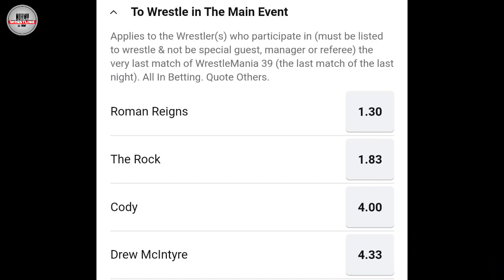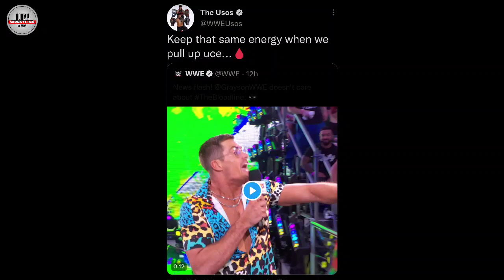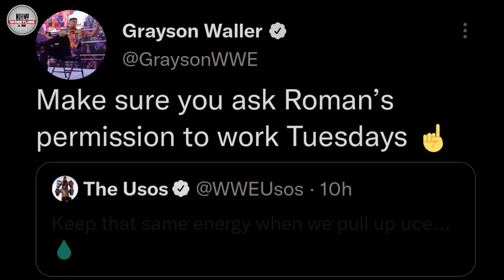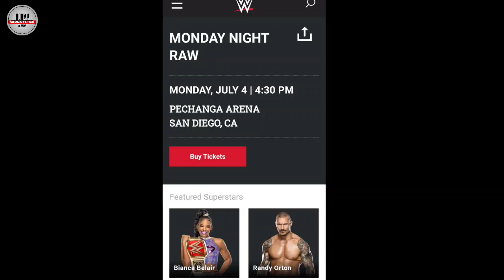WHATT ! THE BLOODLINE IN NXT | Big WWE SUPERSTARS RETURNS SPOIL ON RAW | Bray SPOTTED | Drew vs Cody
00:00 INTRO
01:00 KAIRI SANE OPEN HER WWE RETURNS
01:42 PAIGE BIG CONTRACT END ON RETURNS PLAN'S
02:42 SAMI ZAYN FRUSTRATED WITH WWE MANAGEMENT
03:24 BROCK LESNAR WANTS TO HELP CM PUNK
04:22 ALEXA BLISS WANTS RHEA RIPLEY
04:52 CODY VS DREW MCINTYRE AT WRESTLEMANIA 39
06:06 NXT SUPERSTAR WANTS THE BLOODLINE
07:52 BRAY WYATT SPOTTED
08:13 BIG WWE SUPERSTAR RETURNS LEAKED ON RAW
09:00 OUTRO

Queries Solved:-

1. BRAY WYATT SPOTTED
2. The BLOODLINE in NXT CHALLENGE
3. CODY RHODES VS DREW MCINTYRE AT WRESTLEMANIA 39
4. WWE MONEY IN THE BANK 2022
5. BROCK LESNAR ON CM PUNK
6. SAMI ZAYN FRUSTRATED WITH WWE